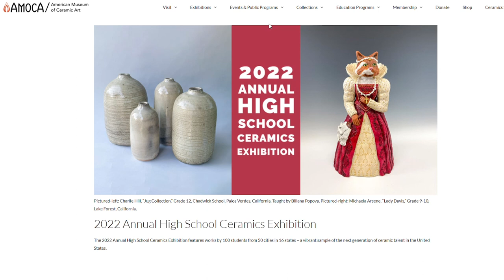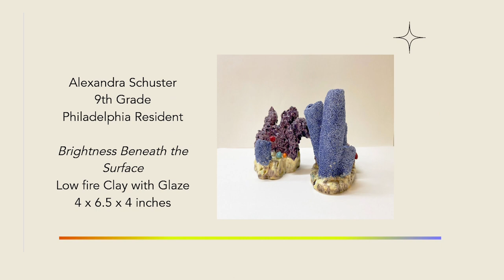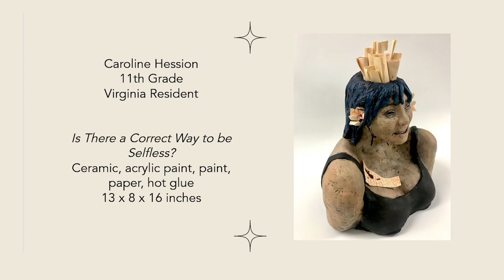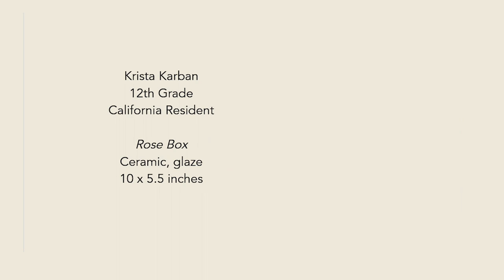2022 Annual High School Ceramics Exhibition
The Awards Ceremony for the 2022 Annual High School Ceramics Exhibition.

An annual, juried exhibition, the 2022 edition features 99 students from 50 cities in 16 states – a vibrant sample of the next generation of ceramic talent in the United States.

This program generously funded provided, in part, through grants from the Ruth and Joseph C. Reed Foundation for the Arts and the DEW Foundation.